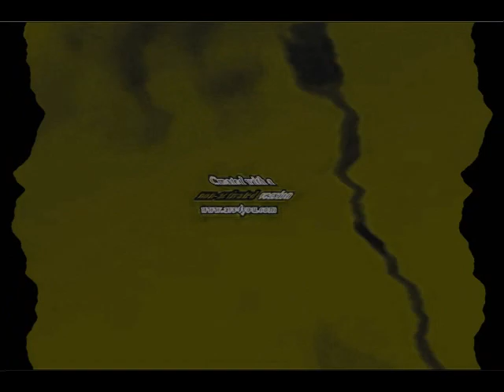KlaskyKlaskyKlaskyKlasky Gummy Bear Song Version In connieyisello1974's G Major 15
Original Released Date: August 31st, 2018